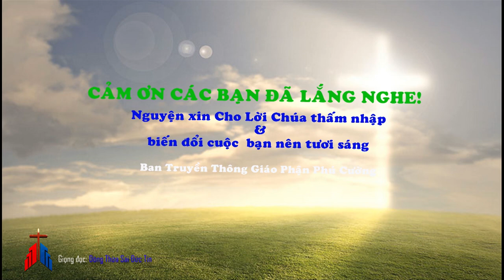Phút Cầu Nguyện: Lời Chúa thứ 7 sau Chúa Nhật 4 Mùa Chay (Ga: 7,40-53)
Quý vị và các bạn thân mến, trong cuộc sống, mỗi chúng ta (ít là một lần) có thành kiến về ai đó hoặc về vấn đề nào đó. Điều này cũng dễ hiểu bởi chúng ta thiếu hiểu biết, không có thiện cảm và thiếu lòng quảng đại bao dung với người khác; cũng có thể do ảnh hưởng môi trường gia đình, văn hóa vùng miền, v.v. nên rất dễ có thành kiến.
Nhiều người Do Thái có thành kiến với Đức Giêsu. Họ không tin ông Giêsu mà họ biết rõ gốc tích, có được khả năng làm những phép lạ cả thể như thế. Họ không thể chấp nhận một tay thợ mộc làng quê nghèo Narazeth lại khôn ngoan tài giỏi như vậy. Họ ghen tị với Đức Giêsu. Và tất nhiên, bởi có thành kiến về Đức Giêsu cho nên họ khó chấp nhận và tin Đức Giêsu là Đấng Kitô mà lại xuất thân từ Galilê.
Ngày hôm nay, chúng ta vẫn mang “óc thành kiến” khi không ưa ai đó, không thích điều gì đó. Thấy người trộm cắp, chúng ta kết án ngay là kẻ xấu. Pháp luật sẽ trừng trị, phải cho ngồi tù mới xứng mà đâu biết rằng họ đang đói, gia cảnh cùng cực! Thấy hình ảnh đăng trên mạng xã hội, chúng ta sẵn sàng bình luận, chia sẻ, gắn mác cho người trong ảnh đó “rất xấu” mà đâu biết mục đích của người đưa tin nhằm bêu xấu, hạ uy tín người đó.
Mùa Chay thánh là dịp thuận tiện để chúng ta nhìn lại bản thân để thay đổi, nhìn lại mối tương quan với anh chị em để đối nhân xử thế và nhất là để cầu nguyện xin Chúa hoán cải tâm hồn chúng ta và cả những người chúng ta có thành kiến.
Lạy Chúa, xin soi sáng tâm trí còn u mê, còn nhiều thành kiến của chúng con để chúng con biết quảng đại, bao dung hơn đối với anh chị em của chúng con. Amen.